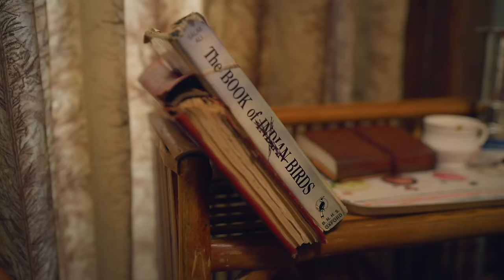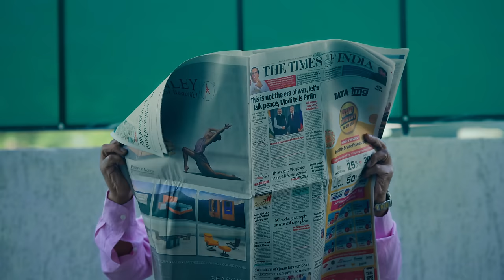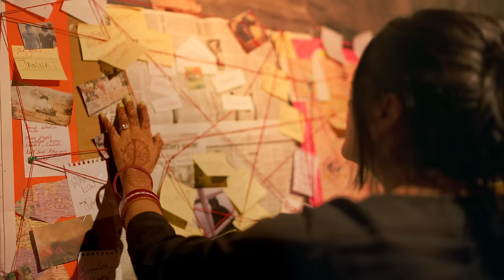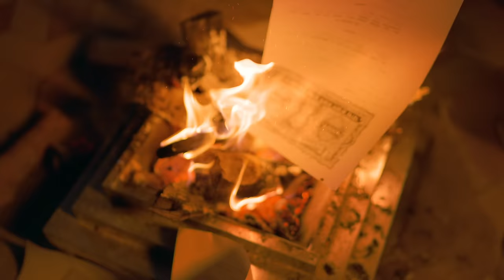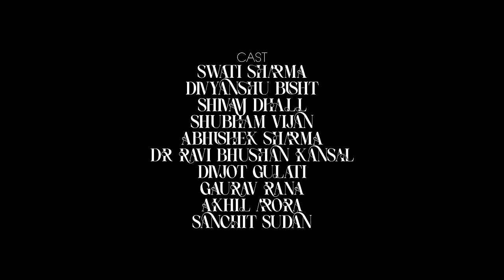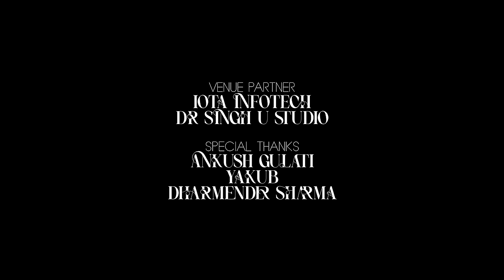The Pregnant Bride | Final EP4 - Flames | Romantic Thriller Web Series 2023 | Camera Breakers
Let's dive into the scandalous tale of a pregnant bride and a groom with a secret!

This is a story that will leave you on the edge of your seat as we follow the journey of The Pregnant Bride-to-be who is carrying a child from her ex-boyfriend. As Divya  prepares to walk down the aisle and start a new life with Jay, she is haunted by the past and the fear of her secret being exposed.

But things take an unexpected turn when the groom also reveals that he has been keeping his own secrets from his bride. As tensions rise and emotions run high, will this couple be able to overcome their secrets and start a new life together?

Join us as we uncover the twists and turns of this gripping tale of The Pregnant Bride, and watch as the drama unfolds in real time. Don't miss out on this must-see video that will have you talking for days!
Directed, Cinematography & Edited by
Rohit Sharma
Cast
Swati Sharma as Divya

Story & Screenplay  by
Soutrik Roy
Rohit Sharma
Dialogue & AD by
Shivam Dhall
The Turbo  @TheTurboMusic
Makeup By
Lata Rana
Fight Scene choreography by
Black Dragon Martial Arts Academy (Player’Z Own)
Sector 70,Mohali
￼TEGPREET SINGH
Venue Partners
Dr.Singh U Studio
By Dr. Harinder Singh